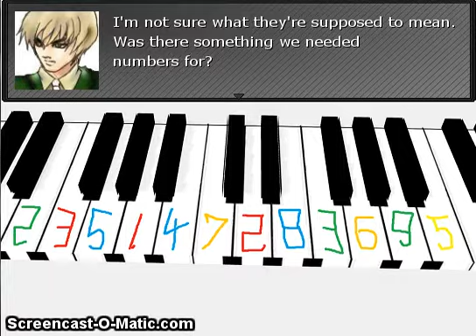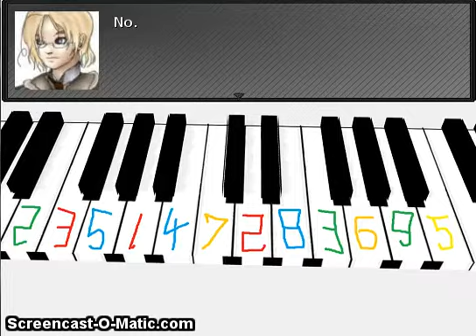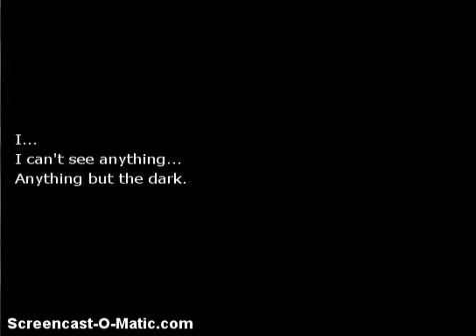HetaOni pt 13 SHE FUKIN SHIPS GERITA AND WE ALSO FORGOT BOUT TAIM AGAIIIIIIIIINN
SHE FUKIN SHIPS GERITA NAOOO PEEEPS LAIK TOTALLY OMFG AND SHE IS STILL NOT MAI MANAGER CUZ SHE DOESNT KEEP TRAK OF FUKIN TAIM AND I HAV THE TONGUE OF A ROMANO
--- Prussia((CrAzY))

Itz true, XD I shipz it.
~Ria((The new GerIta shipper ._.))